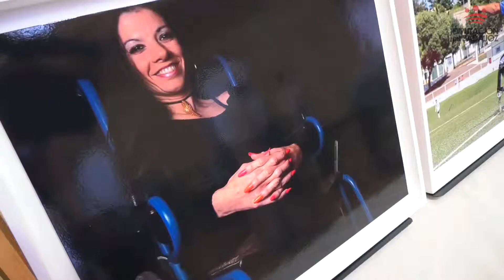Entrega de premios del concurso fotográfico ''Sin Barreras''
El Paraninfo Clara Campoamor acogió hoy la entrega de los premios de la V edición del concurso fotográfico 'Sin Barreras', con el que se pretende, mediante la divulgación de imágenes positivas, mostrar la interacción entre los ciudadanos y las actuaciones de accesibilidad ejecutadas en la provincia de Badajoz en el ámbito del urbanismo, edificación y comunicación.

El primer premio recayó en la instantánea 'Los colores de la superación', de Joaquín Suárez; el segundo fue para José Antonio Ortiz por su fotografía 'Instruyendo'; y el tercer premio lo ocupó 'De camino al trote', de Santiago Linares. También ha habido un accésit, 'Para un padre no hay barreras' de Juan Hidalgo.

Todos los premiados y las personas que aparecen en las fotografías acudieron hoy al acto.

El presidente de APAMEX, Jesús Gumiel, calificó este concurso como “muy singular porque en las instantáneas salen soluciones y no problemas”. Agradeció la colaboración que presta la Diputación de Badajoz “una institución también muy singular porque a otras administraciones hay que insistir y con la institución provincial sólo insinuar”.

El presidente de la Diputación, Miguel Gallardo afirmó que con el concurso “hemos logrado la visibilidad de las capacidades distintas que trabajan siempre desde la discreción”. Para Gallardo son imágenes en positivo, de superación y esperanza.

Recordó que en las recientes elecciones generales votaron personas con discapacidad intelectual y que en el II Día de la Provincia sirvió el catering la asociación Plena Inclusión de Montijo. “El cambio ha sido que personas con capacidades distintas deciden sobre sus vidas con el respaldo de las asociaciones”, afirmó.